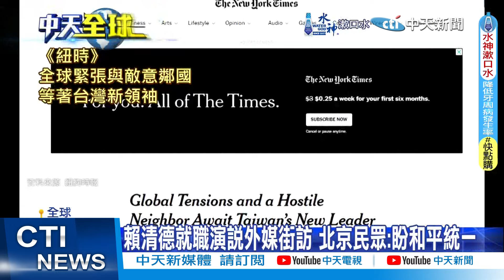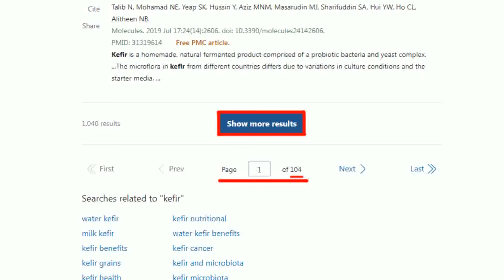【每日必看】人民日報批賴"兩國論"險惡媚外 稱"台獨金孫賣國禍台"｜賴清德就職後 福建艦傳將二次海試 20240521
00:00 賴上任後挑戰! 美友台議員:賴清德需要面對黨內激進立委
01:27 人民日報批賴"兩國論"險惡媚外 稱"台獨金孫賣國禍台"
02:25 賴清德就職後 福建艦傳將二次海試
03:34 包餃子現場 菲國防長發覺苗頭不對"外海現陸方巨艦"
04:33 賴清德就職演說"兩岸互不隸屬" 陸批:台獨死路一條